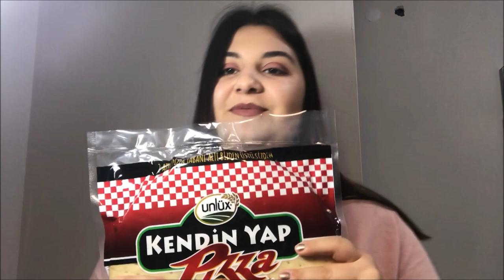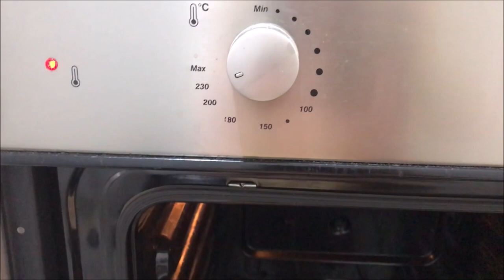Bimden Aldığım Hazır Pizza Tabanını Deniyorum